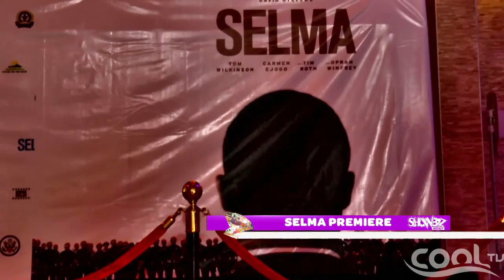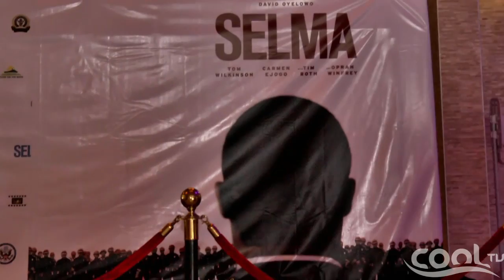SHOWBIZ MOMENT - SELMA Movie Premiere | Cool TV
This is your most daring and entertaining program on Cool TV, Incase you've missed it on TV or want to get more out of it. Watch NOW! It's Cool TV, TV FOR EVERYONE!